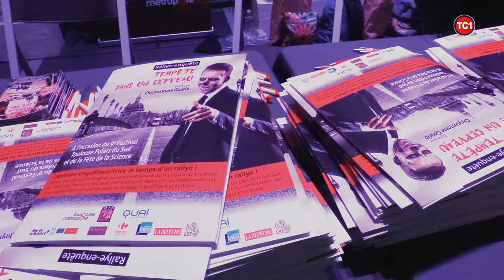TPS 2017 - RALLYE ENQUETTE version 1